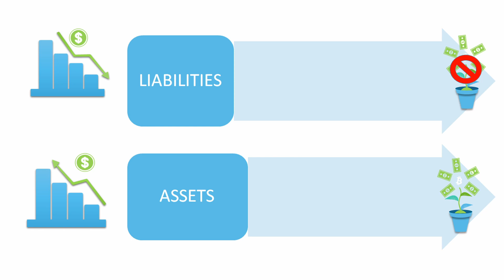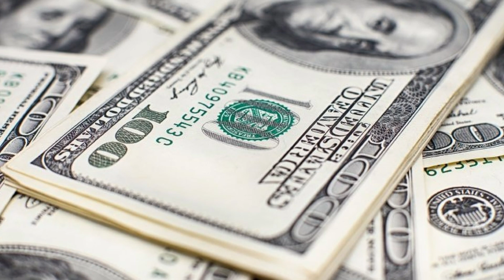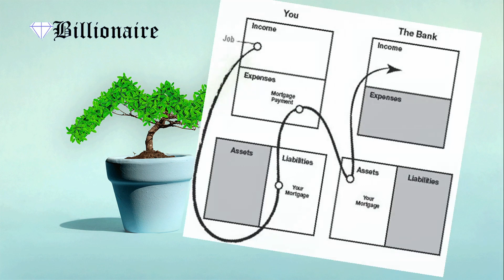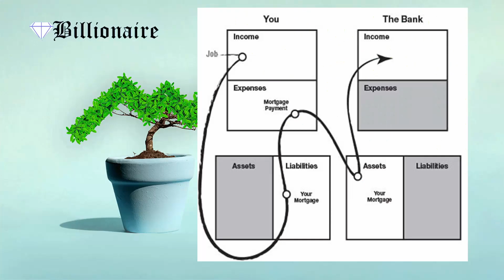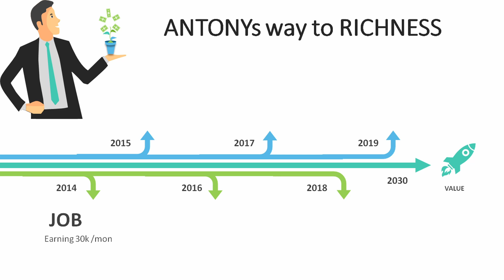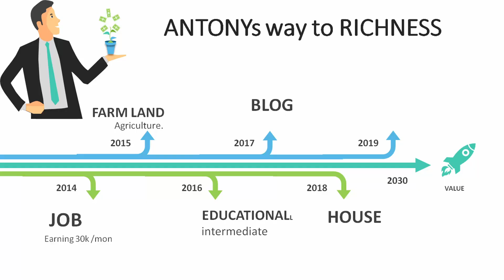How to become RICH in Telugu #2 | passive income ideas in Telugu | money & Business tips in Telugu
(Financial Freedom. Off course, the greatest benefit of wealth is financial freedom. ...
Greater Options and Opportunities. The more wealth we generate, the more options and opportunities that emerge. ...
Increased Time Leverage. ...
Higher Quality Health. ...
Education And Self Development. ...
Crisis Management. ...
Join the Wealthy.Being wealthy means having a lot of money. So you will not worry about matters which are related to money. You can receive the best education, afford the best healthcare and buy anything you want. Besides, you will never worry about your work because you have enough money to feed yourself.)
How to become RICH in Telugu | ధనవంతుడు ఎలా అవాలి ? Business tips in Telugu
How to get rich and what are tricks that rich people use to make more
money. passive income ideas in telugu ,How to become millionaire in young age. ,how to make money in telugu ,,business tips in telugu
complete analysis to become rich and Business tips in Telugu

Increased Time Leverage. ...
Higher Quality Health. ...
Crisis Management. ...
Join the Wealthy.